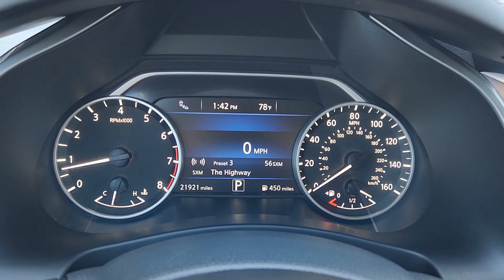2021 Nissan Murano SV TX Waco, Hewitt, Robinson, Bellmead, Woodway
CONDITION] 2021 Nissan Murano SV available at Douglass Nissan of Waco located in 5605 Legend Lake Parkway , Waco, TX, 76712. Servicing the Waco, Hewitt, Robinson, Bellmead, Woodway area.

Your next car could be the  2021  Nissan Murano.  Enjoy a view of this Nissan Murano, the sophisticated mid-size crossover that prioritizes comfort and leverages a suite of advanced tech to keep you safe, connected, and entertained.  The following are some of this vehicles highlighted options: Apple Carplay/Android Auto, Heated Driver Seat, Keyless Entry, Satellite Radio, Power Passenger Seat, Heated Mirrors, Fog Lamps, Dual Zone A/C, Blind Spot Monitor, Power Driver Seat. Feel refreshed and renewed when you're behind the wheel of this luxurious Murano. Treat yourself to a test drive today. Our staff will toss you the keys and give you an outstanding customer experience.

Additional Comments
CVT with Xtronic. 2021 Nissan Murano SV 3.5L V6 DOHC 24V CVT with Xtronic FWD Magnetic Black Pearl Odometer is 33779 miles below market average! This vehicle was just detailed for you!